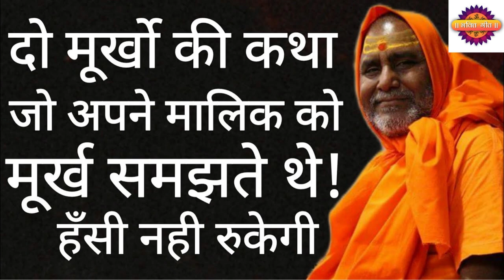दो मूर्खो की कथा जो अपने मालिक को मूर्ख समझते थे! Swami Rajeshwaranand Saraswati Ji